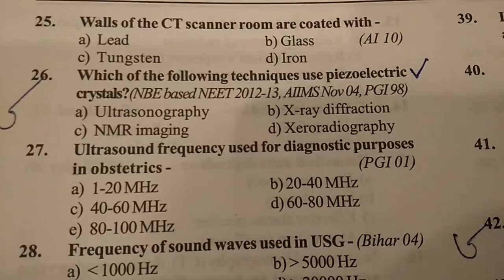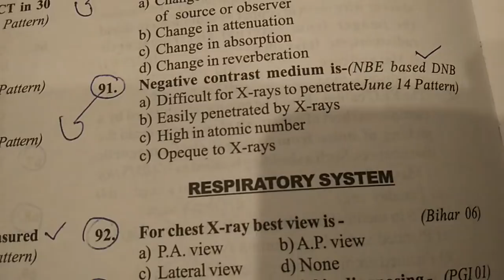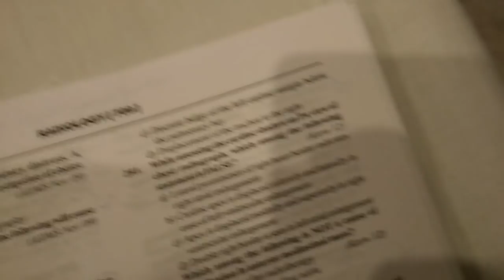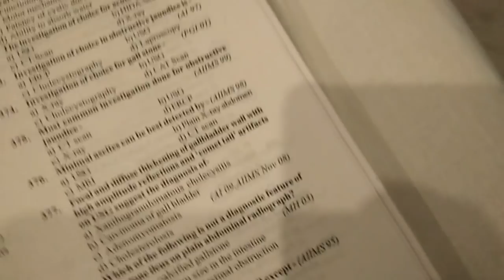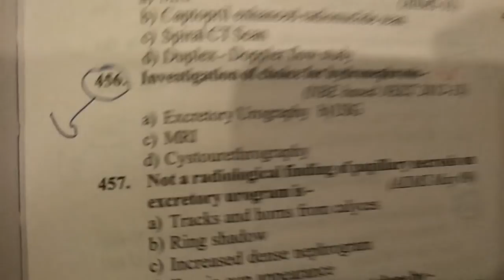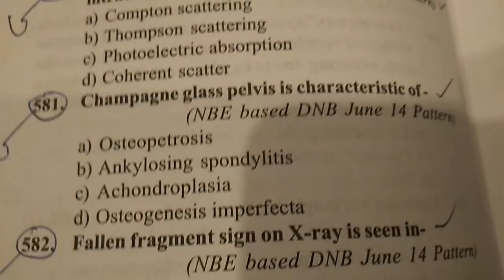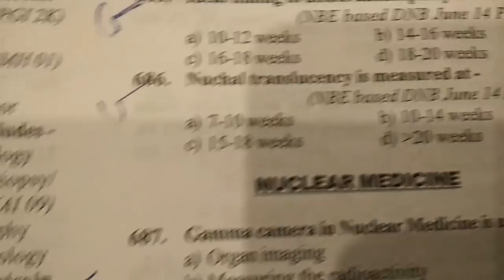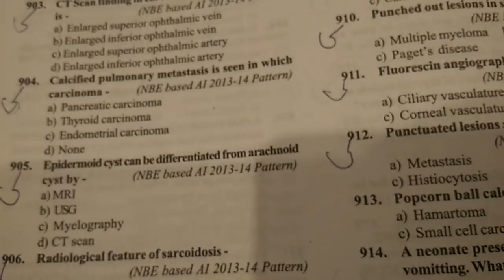Neet pg radiology previous year questions